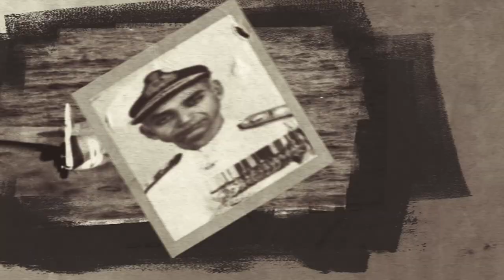Indian Naval Tableau - Republic Day Parade 2021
Vice Admiral SN Ghormade , Controller of Personnel Services, CPS, IndianNavy speaks about the Indian Naval Tableau to be paraded during RepublicDayParade2021. The tableau showcases the Navy’s stellar role as a credible force during the 1971IndoPak War and is also aligned to this year’s theme Indian Navy - CombatReady, Credible and Cohesive.